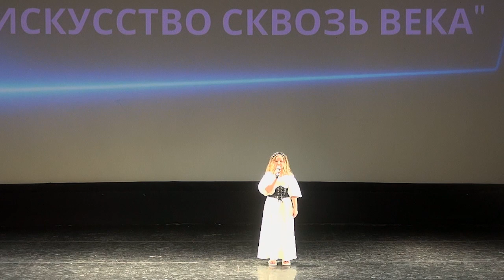Лопухова София - «Буду идти вперед»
19 мая 2024 г. в концертном зале Киноклуба «Эльдар» прошел благотворительный концерт «Искусство сквозь века» в рамках всемирного проекта «Дети - детям».
Организатор Арт академия «Blue Grass»
БУДЬТЕ С НАМИ И ПУСТЬ УСПЕХ ВСЕГДА СОПУТСТВУЕТ ВАМ!!!

Многоканальное телевидение «ТВ ШАНС»!
Мы рады приветствовать Вас на нашем канале «ТВ ШАНС»!
Здесь мы освещаем Ваши события и даём Вам возможность заявить о себе, рассказать о своем бизнесе, таланте и творчестве.
Наши ресурсы:
Телевидение «ТВ ШАНС» — это ключ к успеху для всех творческих личностей!